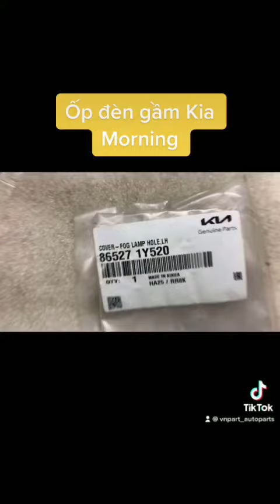Ốp đèn gầm Kia Morning Picanto chính hãng 865281Y520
Ốp đèn gầm Kia Morning Picanto chính hãng 865281Y520, xuất xứ KIA, sử dụng cho Kia Morning 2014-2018, cung cấp bởi phụ tùng chính hãng Vnpart

 Ốp đèn gầm Kia Morning Picanto chính hãng 865281Y520, là ốp đèn sương mù Kia Morning chính hãng

 Ốp đèn gầm Kia Morning Picanto chính hãng 865281Y520 lắp cho bản đèn gầm bi tròn, có viền mạ

Mã 865281Y520 vnpart vnparts phutungchinhhang phutungotochinhhang gkia
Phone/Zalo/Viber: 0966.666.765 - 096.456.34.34